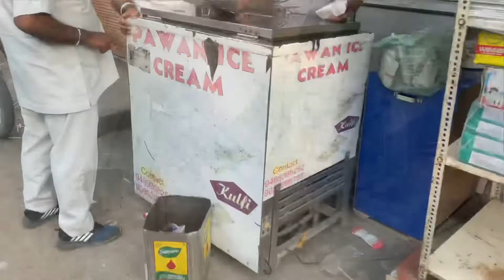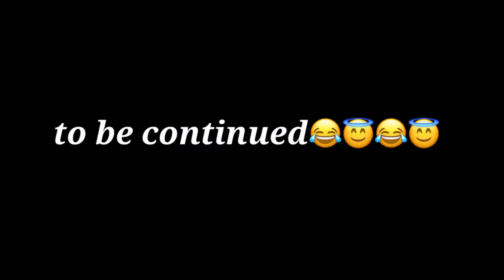Chachu ki retirement pa ki tabahi aur आम ka पेड़ dekh kar aayi Dadu ki yaad 🥹🥹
Retirement special
Venue : Ranjan thati,Akhnoor ,Jammu
Chachu and chachi : Balwan Singh and Bina Devi
Youtuber brother : @शिवाय-व्लॉगस  (Ashish Singh) Special guest

Car : Celerio vxi
tripod :X-pro
 Elder brother : Arjun Singh
Camera :Iphone11
Bhanja : Radhey uff Raghav Singh Danu

Thought :"I believe we are here on the planet Earth to live, grow up and do what we can to make this world a better place for all people to enjoy freedom."